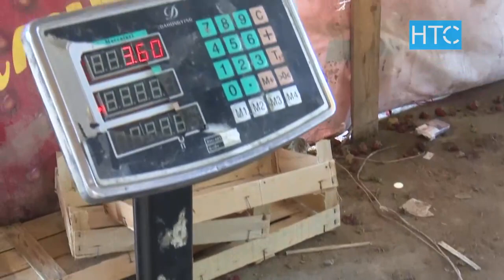Токмокто кулпунай 50 сомдон сатылууда / 17.05.22 / НТС